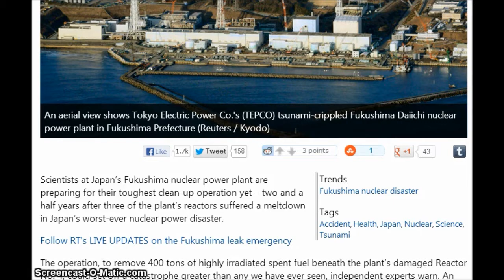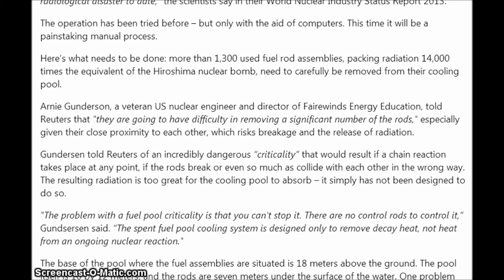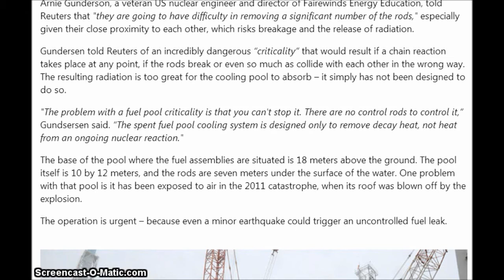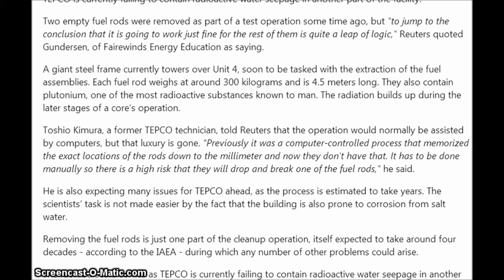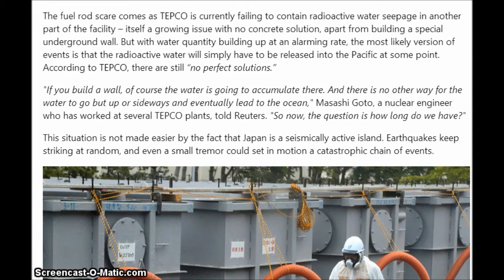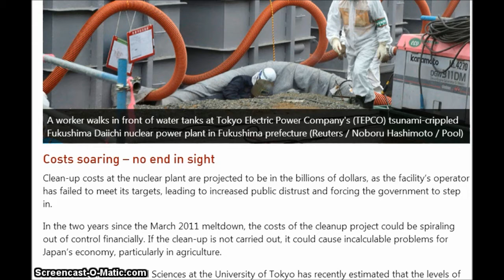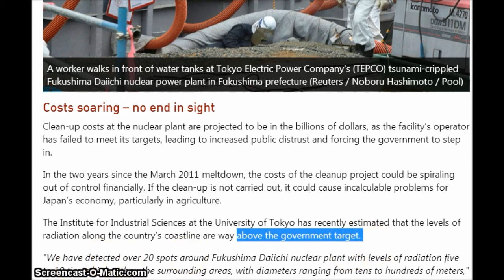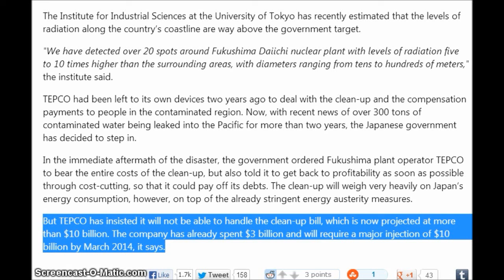Fukushima scientists brace for riskiest nuclear fuel clean up yet